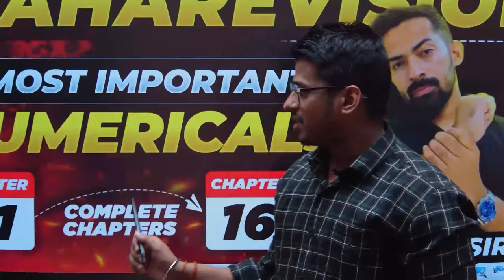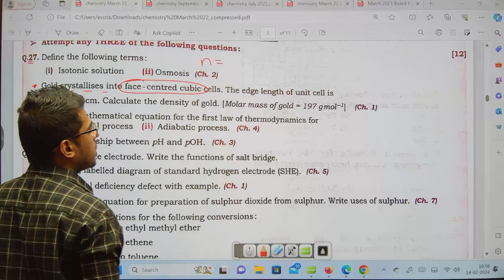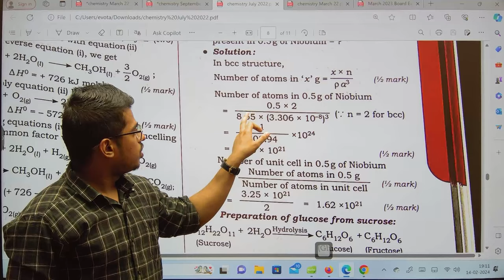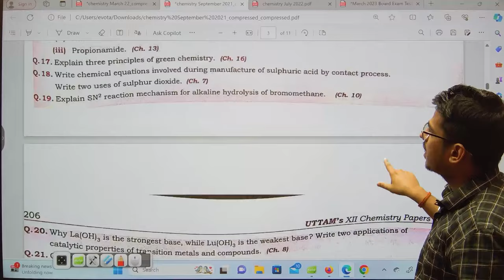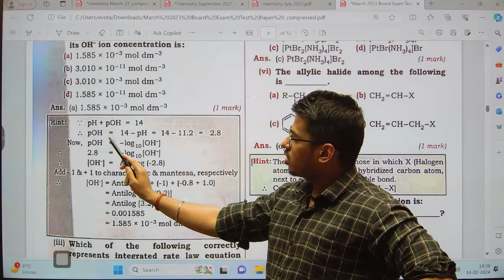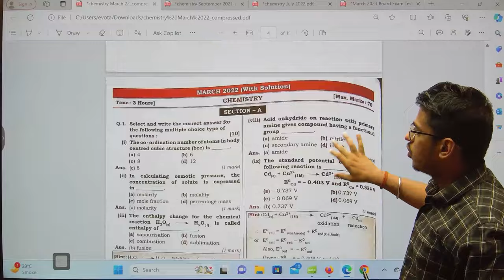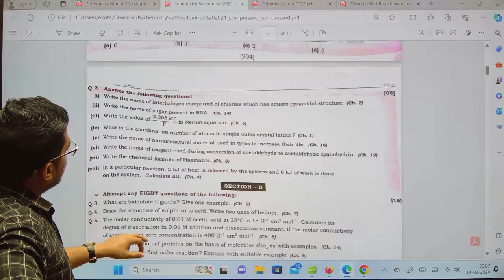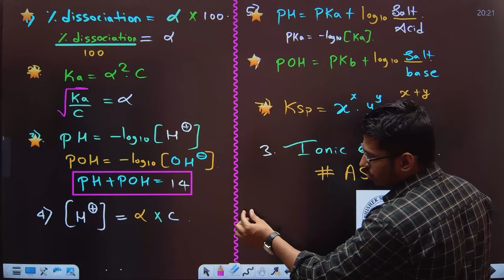Formula List 🧐 Numerical Solve करने का आसान तरीका || MAHAREVISION Chap 1 - 6 Physical Chemistry ASC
🧠 Write crisp and to-the-point answers to very Hand Written Notes :-

🔴IMPORTANT SOCIAL MEDIA💻  LINK FOR STUDENTS👇

🔴Here you will get All the Pdf & Class Note

No. 2 Telegram Group  ( For Class 12th 2022-23 Student )

❌More Tags :

class 12 date maharashtra board exam 2024 news maharashtra board exam 2024 hsc 2024 hsc board exam date hsc board exam 2024 date 12th hsc board exam 2024 paper pattern

How to Contact with Me 🤓
Be
a
Genius
Love from Abhishek Tiwari 🙂
Thanks & regards.
My motive is to change the direction of YouTube towards Education.
& to make Education Funny & intersting 🙂

Topics Covered ✅
Complete Physical Chemistry
1. Solid State
2. Solutions
3. Ionic Equlibirum
4. Thermodynamics
5. Electrochemistry
6. Chemical Kinetics.